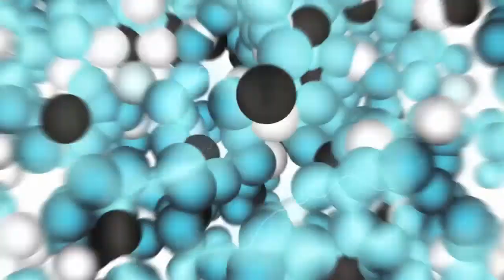Demonstrasi BERSIH 2.0 - UFB - Literalist - Bila Tiada Hujah, Label Adalah Senjata Terakhir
Kuliah: Kitab Tauhid / Umdatul Ahkam
Lokasi: Bukit Jelutong
Tarikh: 06/07/2011, 8.00PM
Penyampai: Ustaz Fathul Bari Mat Jaya

Kuliah berdasarkan daripada "Kitab Tauhid II" yang dikarang oleh Tim Ahli Ilmu Tauhid dan diterbitkan oleh Darul Haq, Jakarta di mana judul asli kitab ini At-Tauhid Lish Shaffits Tsani Al-Ali telah diterjemahkan oleh Agus Hasan Bashori. Sesi kedua Umdatul Ahkam